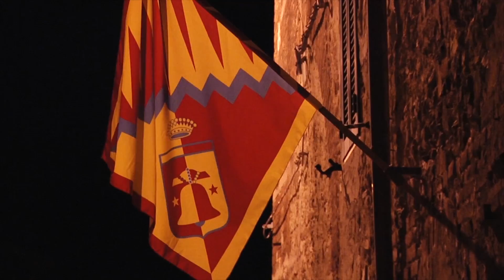PALIO DEI CIUCHI di CAMPAGNATICO, 54° Edizione, 2011, Parte 1 di 5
La 54° edizione del Palio dei Ciuchi di Campagnatico si è svolta come ogni anno nello storico percorso di gara, un tratto in leggera salita sull'antico bastione murario che delimita il paese vecchio e guarda il monte Amiata.
Un Palio che ha visto vincitore il Rione Castello con la ciuca Circe e il fantino Nikke. Due corse perfette hanno messo tutti a tacere, compreso il Rione Centro campione in carica.
Il cerimoniale del palio ha inizio la sera del giovedì, con la staffetta dei cursori seguita dalla funzione religiosa e l'offerta dei fiori, per proseguire con la solenne processione per le vie del paese.
Il venerdì si svolgono le prove del Palio lungo la via Roma per testare pista e gabbie, affinché tutto si svolga regolarmente. Presso l'ex-chiesa di Sant'Antonio in piazza Dante, la Corale Puccini di Grosseto allieta la presentazione del Cencio dipinto dall'artista Giulia Annoli.

La domenica mattina si apre con la sfilata del corteo storico partendo dalla Pieve di S. Giovanni, nella zona alta del paese, si snoda per le sue vie sino ad arrivare alla chiesa del Santuario della Santissima Maria delle Grazie, dove i bambini offrono il cero ed ha inizio la funzione religiosa.
Nel pomeriggio, nella centrale piazza Dante, sbandieratori, tamburini e i quattro rioni contendenti si ritrovano. La manifestazione prosegue con la benedizione delle Ciuche e dei Fantini presso il Santuario della Santissima Maria delle Grazie, con conseguente inizio della corsa nella via Roma del paese.

RIPRESE VIDEO

VIDEO GRAFICA 01 snc
di Ruffaldi Santori Michele e Bruno
viale Emilia 138 - Grosseto